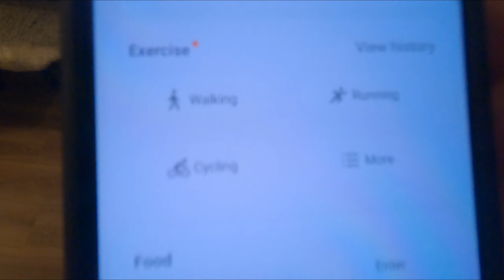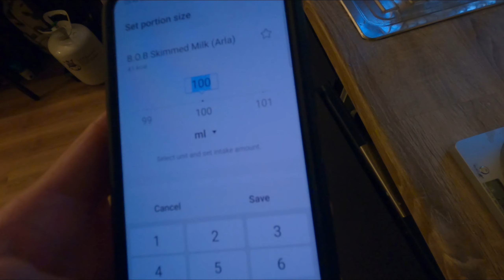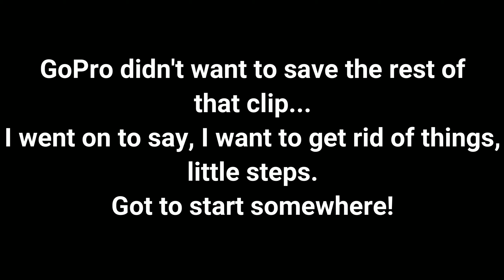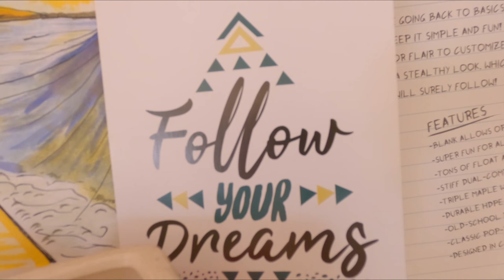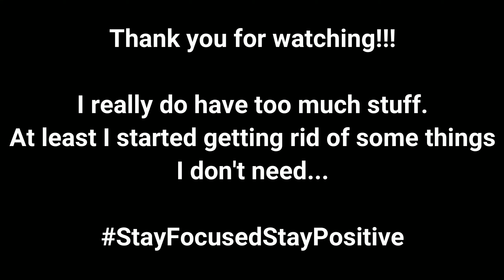Do You Think I've Got An Issue??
After a long night, I decided to get straight on with the day. There'd been a few things I'd wanted to get done, however the weather hadn't been working with me. Today, it was on my side so cue the music and let's get at it!

For the use of his track: Sunshine